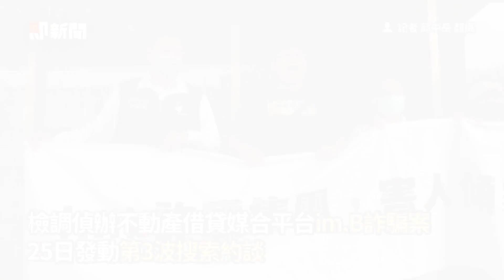im.B詐騙案處長聲押！ 4原始債權人600萬交保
影片來源：記者 劉昌松 拍攝

im.B處長聲押「追25億贓款」　4原始債權人600萬交保